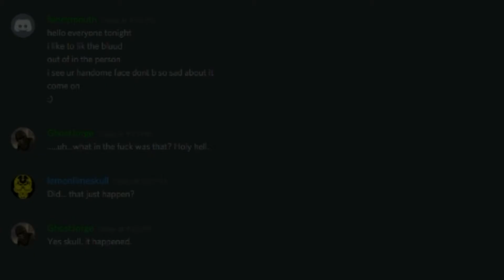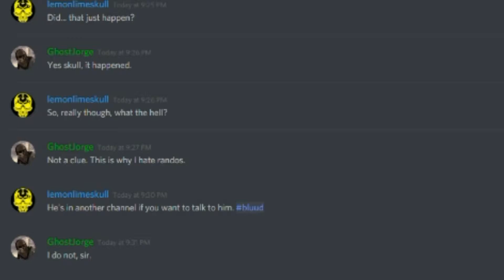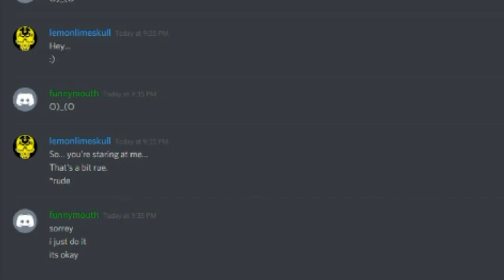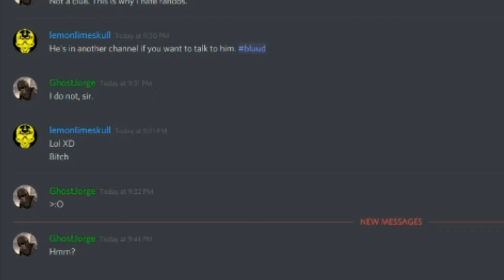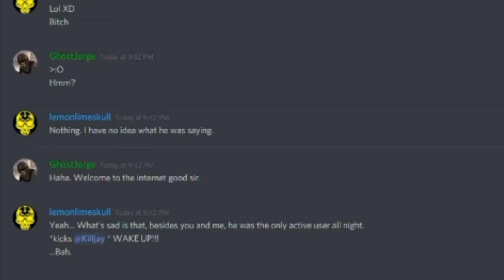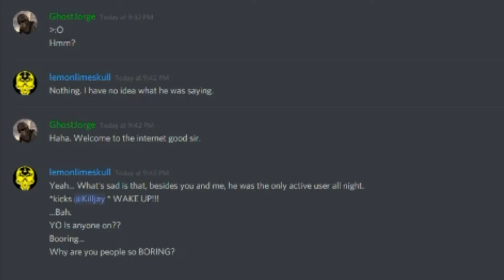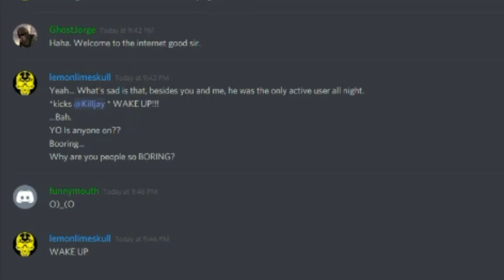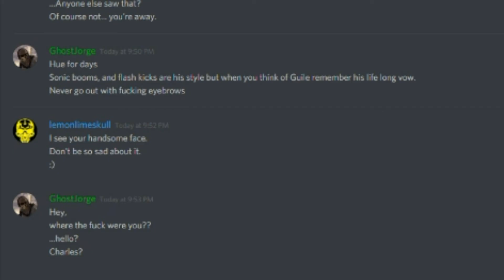FunnyMouth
As a small warning, the Discord parts are blurry. You don't have to worry about getting new glasses. There was not much I could do about it, unfortunately. Also, there were some stuff that I really wanted to do, I just never got around to doing them, and since my video editor is such a butt, I was getting pretty agitated already.

Yes, the reading is not exact to the creepypasta. Shoot me if you have a problem with it.

Thank you to two great friends who helped me with the Discord parts. Without them, I would not have been able to do this.

All music is done by Myuuji!

And of course here!
Read by: Beartrix LeStrange